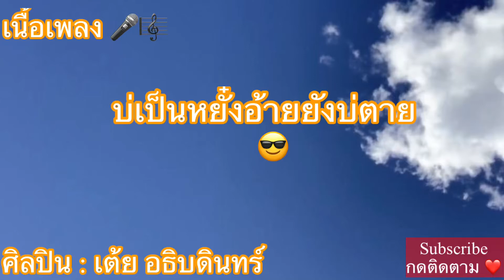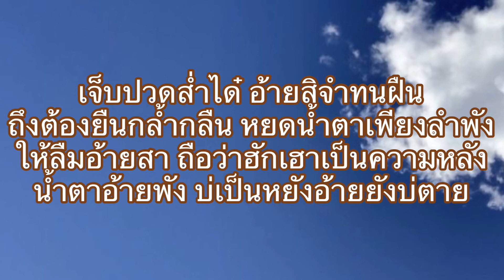เนื้อเพลง บ่เป็นหยั๋ง อ้ายยังบ่ตาย